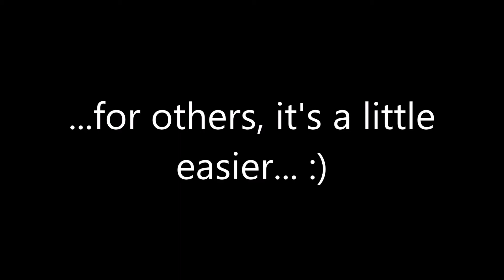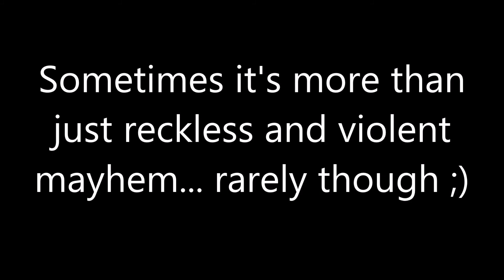GTA Online - Doing A Good Deed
I decide to undergo a small endeavor by gifting a free car to a complete stranger in GTA Online!